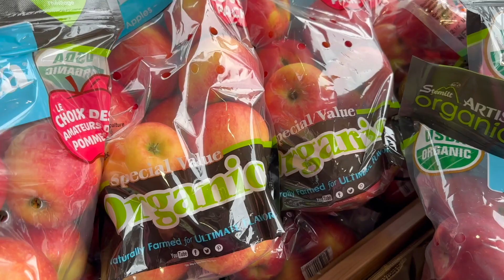🫖☕️| CHIT CHAT | A LOOK BACK | AND A THANK YOU 💗 1,000 SUBSCRIBERS!!!!💗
Hey everyone, welcome back to my Chanel! As we dive into the third month of the year, I find myself reflecting on the incredible journey I've had since moving to the Oregon coast nine years ago. It's  been 13 years since since I retired, and with a recent milestone birthday, this moment feels even more significant. 💗But what truly fills my heart is reaching 1,000 subscribers on YouTube. 🥰Thank you for all being  a part of this journey with me. In today's video, I want to take a moment to express my gratitude and share some reflections. Stick around until the end where I'll be unveiling one of the first videos I ever made when I moved here. I hope you enjoy this video, and once again, thank you for being here today. By the way to read more check out this weeks's blog post!💗

BLESSINGS!💗

Marcia🌟

💗Psalm 37:4